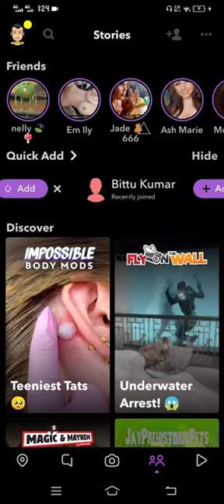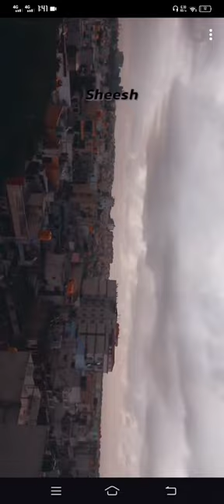teer game on ground love u